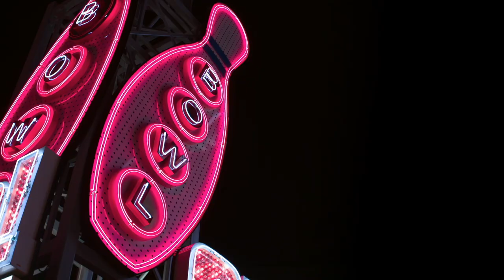Sorority Babes in the Slimeball Bowl-O-Rama 2 | Trailer Premiere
The babes are back! And so is everyone's favourite wish-grantin', murder-lovin' mischievous gremlin, the Imp! The Tri-Delta sorority house has seen better days, but the girls are intent on gaining some new recruits! With housemother Mama Spider as their guide, the naughty hi-jinks and hilarity begin. Meanwhile, though, the Bowl-O-Rama bowling alley has had a break-in, and a breakout! With the escape of the magical and murderous Imp, it's a fight for survival, with only one mysterious girl holding the answers to the riddle of the Imp's wish!